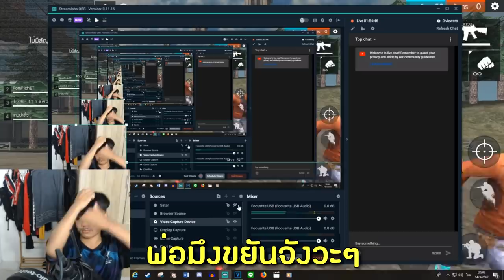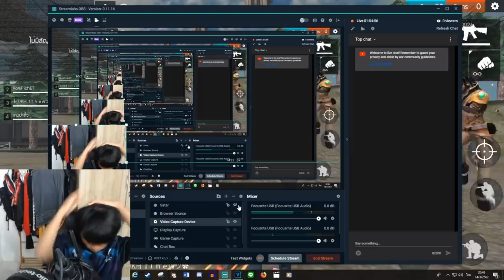อ้ายเกมป่าติ้วสายเขียว |Free Fire #8 (พากย์อีสาน)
สตรีมทุกวัน 19.00 เป็นต้นไปที่แฟนเพจ

อ้ายทิว สปอดแลคด้อก